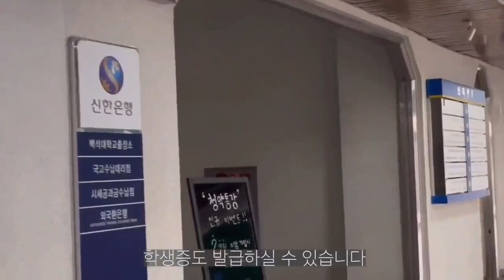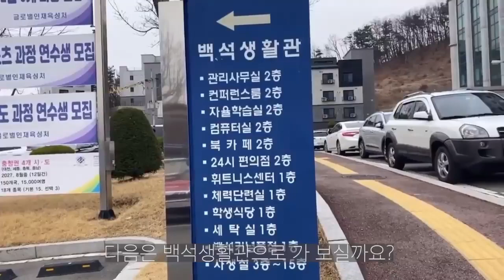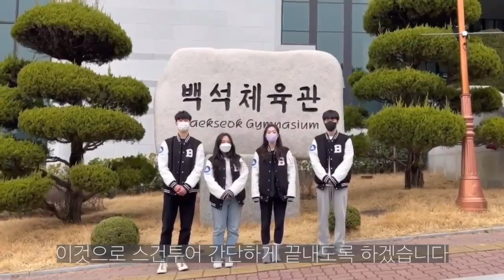[백석대학교 스포츠건강관리전공 ep.9] 스과투어 - 스건 편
안녕하세요! 스포츠건강관리전공 13대 학생회입니다~!👏🏻👏🏻👏🏻 이번엔 학생분들이 학교에서 주요업무를 보실 때 참고하실 수 있도록 스과투어-스건편을 올리게 됐습니다! 부디 여러분이 캠퍼스생활을 하실 때 도움이 됐으면 하는 바람입니다~ 감사합니다! 스포츠로! 건강하게~!🤍

편집: 김해린, 임지호
자막: 박준현
출연: 조수빈, 류민지, 박준현, 김의영
나레이션: 김해린, 임지호